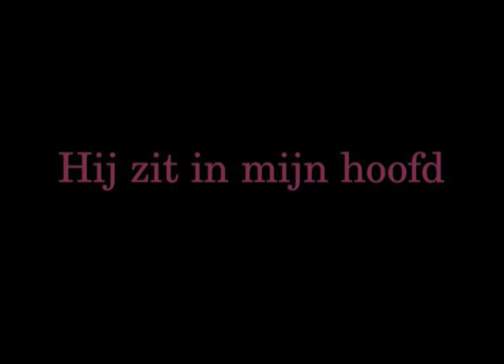Onweerstaanbaar - Anja Feliers (Trailer)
Trailer voor het nieuwe boek van schrijfster Anja Feliers ' Onweerstaanbaar'.